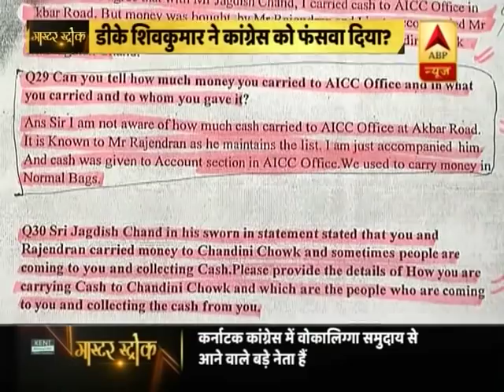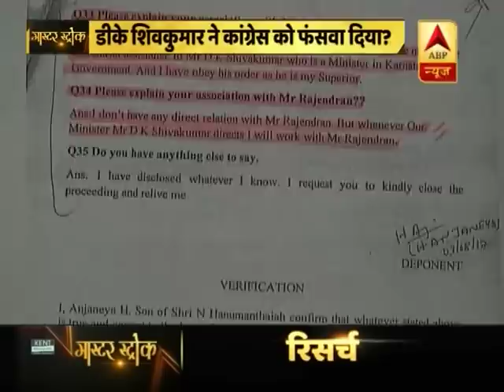मास्टर स्ट्रोक फुल एपिसोड- 18 सितंबर 2018 | ABP News Hindi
मास्टर स्ट्रोक फुल एपिसोड- 18 सितंबर 2018